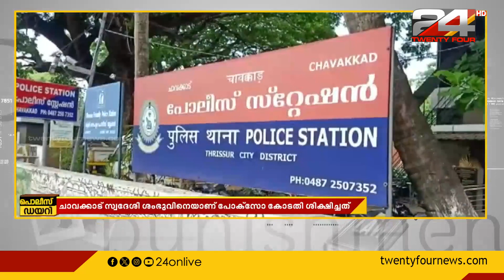പത്ത് വയസ്സുകാരന് നേരെ ലൈംഗികാതിക്രമം നടത്തിയ കേസിൽ പ്രതിയ്ക്ക് 10 വര്‍ഷം തടവും പിഴയും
പത്ത് വയസ്സുകാരന് നേരെ ലൈംഗികാതിക്രമം നടത്തിയ കേസിൽ പ്രതിയ്ക്ക് 10 വര്‍ഷം തടവും നാല്‍പതിനായിരം രൂപ പിഴയും ശിക്ഷ വിധിച്ചു.